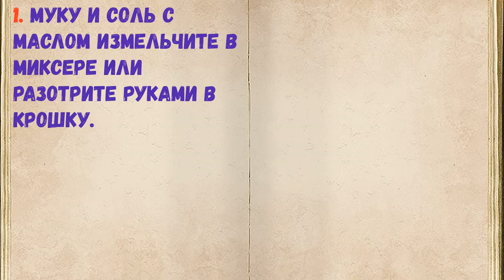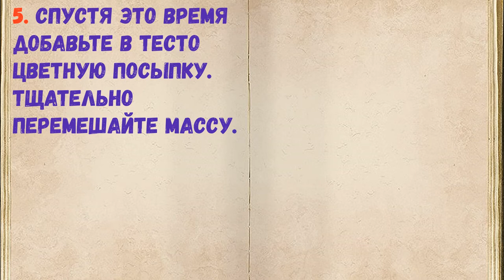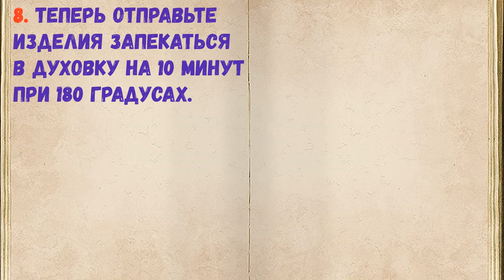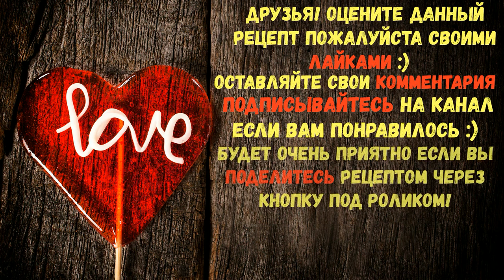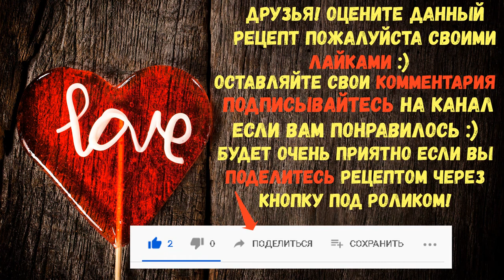Кейкпопсы "Валентинки" / Книга Рецептов / Bon Appetit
ПриятногоАппетитаКнигаРецептов